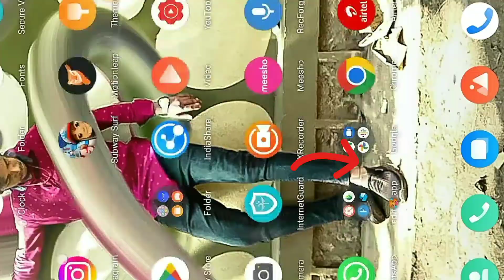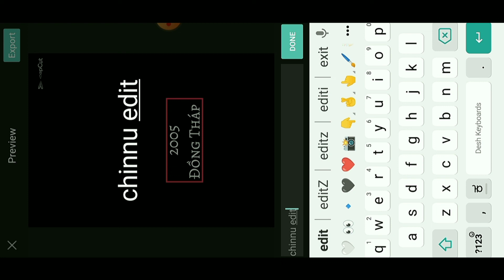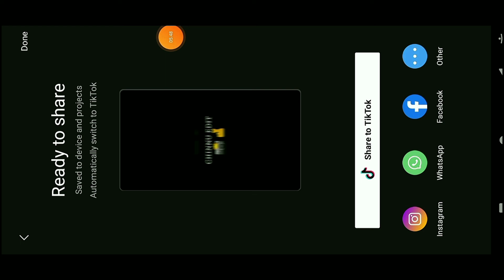Jara Mukhda Dikha Do Reels Editing | Instagram Trending Reels Editing | JUST ONE CLICK 🔥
vilambara idaiveli capcut template  ||👀🤯vilambara idaiveli capcut template youtube ||

capcut tutorial
capcut edit tutorial
capcut edit
vilambara idaiveli
capcut
instagram reels
tamil
texture reel edit app
instagram reels trending texture reel video editing malayalam
trending texture edit
in tamil
capcut app editing
surya tech
texture reel video editing
thug love reels editing
reels editing
nan unathea reel
nan unathea song reels trending tutorial
capcut new trend tutorial
trending texture reel edit
instagram new trending video editing
purely.kaadhal
purely.kaadhal instagram reels video editing
capcut new trending tutorial
vilambara idaiveli edit
trending reels editing
atharva
tamil song
trending reels
vilambaraidaiveli
vilambara idaiveli whatsapp statusbest viral edit tutorial
video effects tutorial
free filter tutorial
rara template tutorial
viral filter edit tutorial
video editing tutorial
capcut tutorial
(vilambara idaiveli) new instagram trending reels full editing tutorial🔥
editing tutorial
hwd edit
marvel edit

▶ Social Links -

TOPICS COVER :-

karegi tu phone baby reels
sidhu moose wala when i am gone reels
karegi tu phone baby reels editing
jass viral reels editing
When i am gone baby sidhu moose wala Reels editing

zra mukhra d